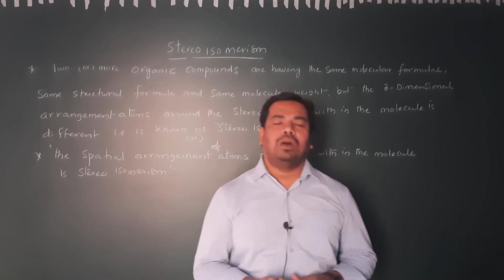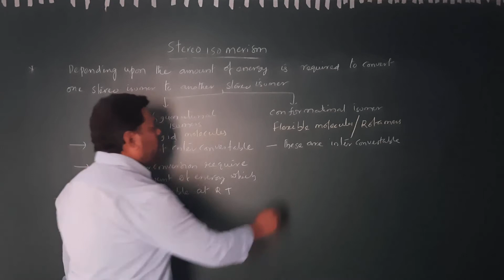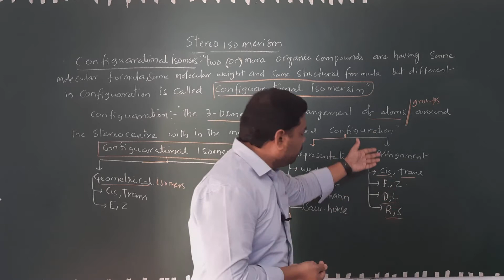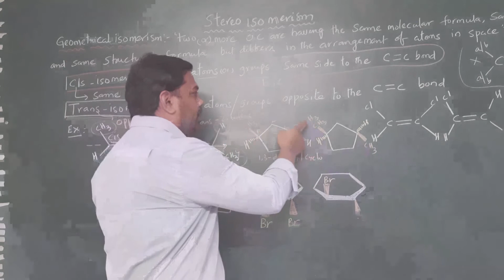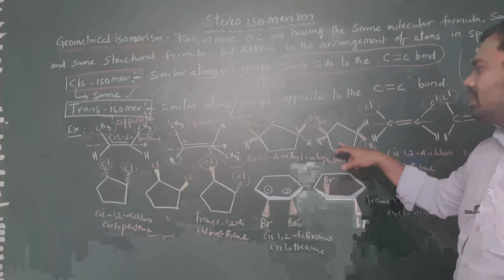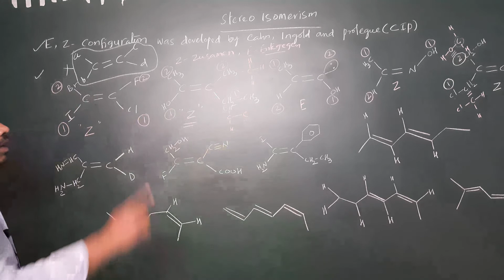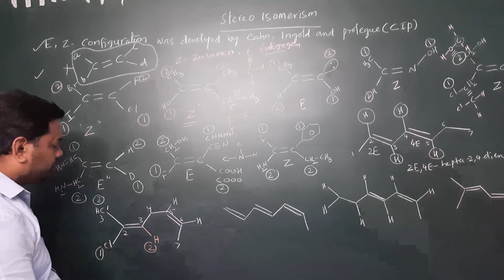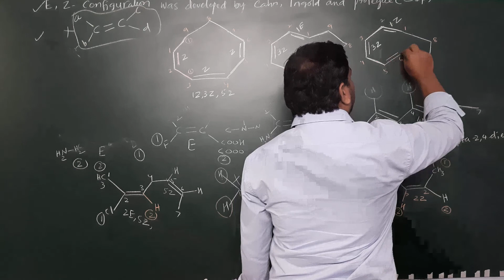Iosmerism#2, Stereochemistry-1,Cis-trans & E,Z- isomerism,class-11 chemistry, B.Tech chemistry